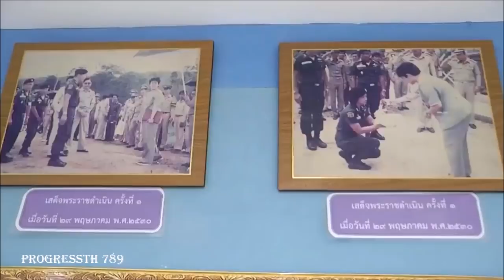สมเด็จเจ้าฟ้าชายทีปังกรฯ เสด็จเยี่ยมโรงเรียนตชด.ป่าละอู ประจวบคีรีขันธ์ [ ๕ สิงหาคม ๒๕๖๒ ]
สมเด็จพระเจ้าลูกยาเธอ เจ้าฟ้าทีปังกรรัศมีโชติ มหาวชิโรตตมางกูร สิริวิบูลยราชกุมาร เสด็จไปทรงเยี่ยมโรงเรียนตำรวจตระเวนชายแดนป่าละอู ประจวบคีรีขันธ์ พร้อมพระสหาย